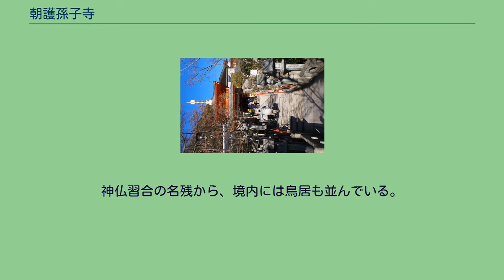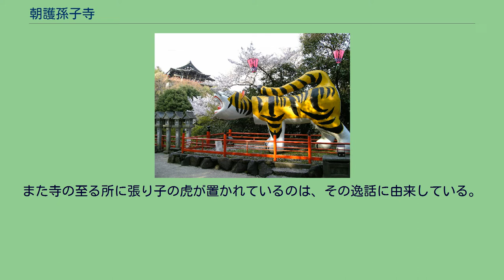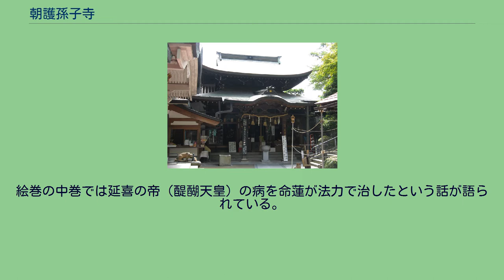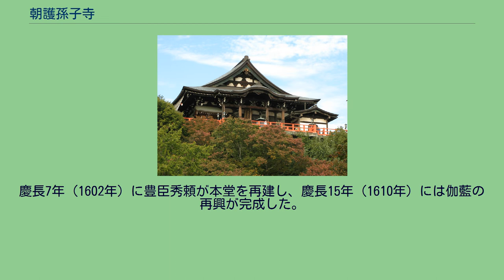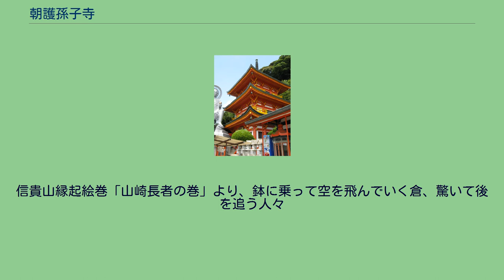朝護孫子寺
朝護孫子寺（ちょうごそんしじ）は、奈良県生駒郡平群町信貴山にある信貴山真言宗の総本山の寺院。
本尊は毘沙門天。
「信貴山寺」とも称し、一般には「信貴山の毘沙門さん」として知られる。
初詣や「寅まつり」（2月下旬）は多くの参拝客でにぎわう。
神仏習合の名残から、境内には鳥居も並んでいる。
世界一福寅と本堂（左奥） 朝護孫子寺は、大和国（現・奈良県）と河内国（現・大阪府南東部）の境にそびえる生駒山地の南端に近い、奈良県側の信貴山の山腹に位置する。
当寺の創建について伝承では、敏達天皇11年（582年）に寅の年、寅の月、寅の日、寅の刻に四天王の一つである毘沙門天を聖徳太子が感得し、後にその加護によって物部守屋に勝利したことから、用明天皇2年（587年）7月3日に聖徳太子は自ら刻んだ毘沙門天を本尊として当寺を創建し、「信ずべき貴ぶべき山（信貴山）」と名付けたとする。
また寺の至る所に張り子の虎が置かれているのは、その逸話に由来している。
延喜10年（910年）には中興である命蓮（みょうれん）上人によって伽藍が整備される。
また、病であった醍醐天皇を命蓮が治癒したことから天皇によって「朝廟安穏・守護国土・子孫長久」の祈願寺とされ、「朝護孫子寺」の勅号を賜った。
寺に伝わる国宝『信貴山縁起絵巻』は、平安時代後期、12世紀の成立とされ、日本の絵巻物の代表作とされている。
この絵巻は通常の社寺縁起絵とは異なって、朝護孫子寺の創建の経緯等については何も述べておらず、信貴山で修行していた聖（ひじり）の命蓮の奇跡譚が中心主題となっている。
絵巻の中巻では延喜の帝（醍醐天皇）の病を命蓮が法力で治したという話が語られている。
『信貴山縁起絵巻』の詞書とほぼ同様の説話が『宇治拾遺物語』にあり、『今昔物語』にも信貴山寺の草創に関する説話が収録されている（聖の名は『宇治拾遺物語』には「もうれん」、『今昔物語』には「明練」とある）。
平安時代末期に成立した歴史書『扶桑略記』の延長8年（930年）8月19日条には、「河内国志貴山寺住」の「沙弥命蓮」が醍醐天皇の病気平癒のため祈祷を行ったことが見える。
なお、当時醍醐天皇の病気は相当進んでいたようで、1か月後の9月29日に死去しており、この点は説話と異なっている。
なお、信貴山は大和国（奈良県）と河内国（大阪府）の境に位置し、朝護孫子寺の住所は奈良県であるが、『宇治拾遺物語』『扶桑略記』には「河内の信貴（志貴）」と表現されている。
以上のことから、醍醐天皇の時代、平安時代中期の10世紀頃には信貴山に毘沙門天を祀る庵があり、修行僧が住んでいたことは首肯される。
戦国時代には木沢長政によって信貴山頂に信貴山城が築かれた。
天正5年（1577年）に同城の城主・松永久秀と織田信長の間で信貴山城の戦いが行われて久秀は滅亡し、当寺も堂塔六十余宇が全焼する。
慶長7年（1602年）に豊臣秀頼が本堂を再建し、慶長15年（1610年）には伽藍の再興が完成した。
1951年（昭和26年）、本堂が焼失するが、同年には高野山真言宗より独立して「信貴山真言宗」を創立している。
1958年（昭和33年）には本堂が再建され、落慶法要が行われた。
戦いの神である毘沙門天を本尊とし、戦勝祈願の故事があることや、虎を守り神とすることから阪神タイガースの選手やファンが必勝祈願に訪れる。
信貴山縁起絵巻「山崎長者の巻」より、鉢に乗って空を飛んでいく倉、驚いて後を追う人々